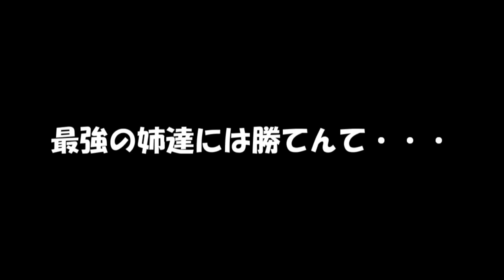専属神篇第4幕帝国下巻～僕らの神話～418話「コンプレックス・エクシードⅣ」